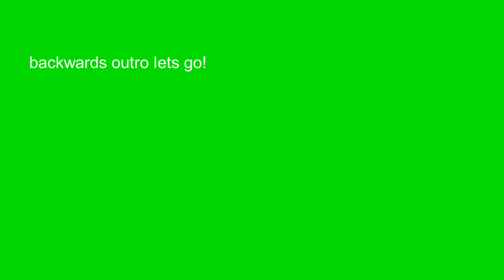rigs of rods epic crashes #1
first video :D
plz share, it would help alot